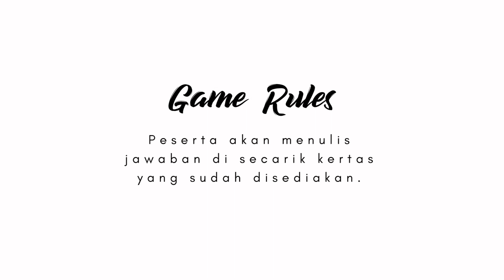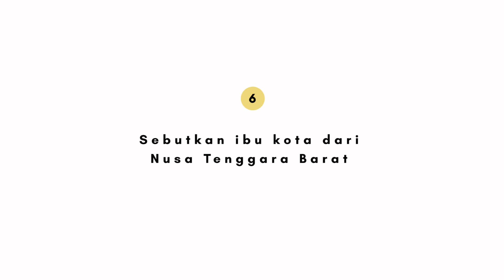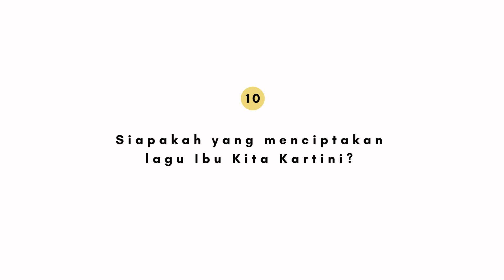17 Agustus bersama Urban Icon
Hari kemerdekaan Indonesia segera tiba! Merasa tahu banyak mengenai Indonesia? Coba ikuti kuis ini untuk mengetahui seberapa dalam pengetahuan anda mengenai Indonesia!

Jangan lupa untuk terus mengikuti social media Urban Icon untuk mengetahui produk terbaru dan promo hari kemerdekaan !